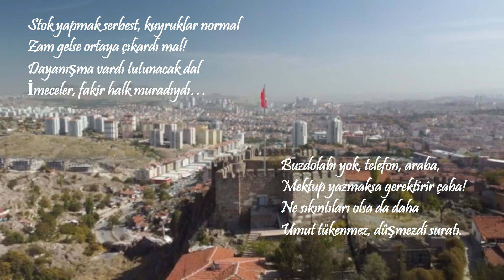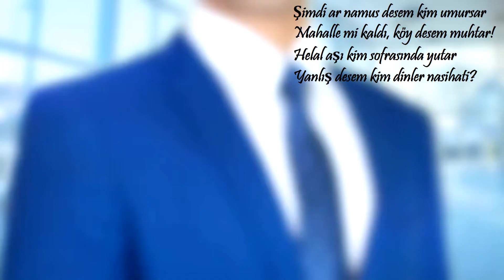Yetmişler Günümüzden Daha Mı İyiydi Ne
Kızlar mini giyse adı çıkardı
Kadın baş örtmez, örten tarikatlı…
El tutsa aşkı dünyayı yıkardı
Kardeşi öldürür, şer hakikatti!

Sevip kız kaçırsa namus belası
Okunurdu iki günde selâsı!
Gecekondu dikse yıkma telaşı
Greyder ekibi der aç barikatı…

Stok yapmak serbest, kuyruklar normal
Zam gelse ortaya çıkardı mal!
Dayanışma vardı tutunacak dal
İmeceler, fakir halk muradıydı…

Buzdolabı yok, telefon, araba,
Mektup yazmaksa gerektirir çaba!
Ne sıkıntıları olsa da daha
Umut tükenmez, düşmezdi suratı.

Yetmişler kıtlık, sağ sol dolu terör
Fakirlik kader zenginse olmuş kör!
Halk hayal kurmaz, hayat hayli zor
Kahraman arardı, olsun kıratlı!

Şimdi ar namus desem kim umursar
Mahalle mi kaldı, köy desem muhtar!
Helal aşı kim sofrasında yutar
Yanlış desem kim dinler nasihati!